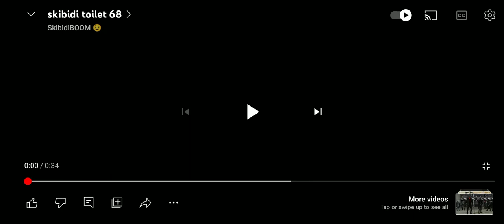November 26, 2023